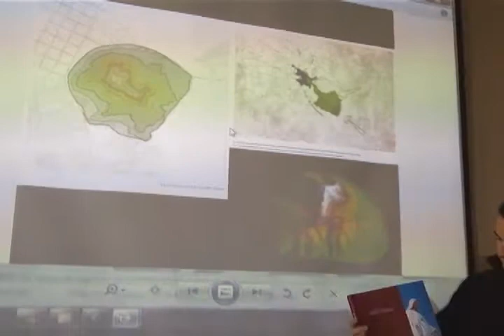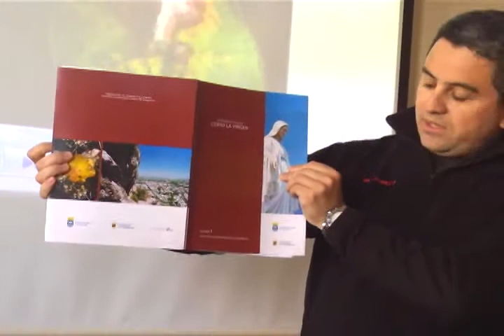ARANDA PROYECTO PARA CERRO DE LA VIRGEN